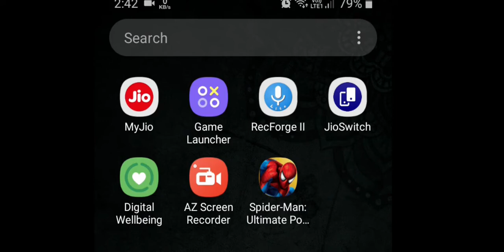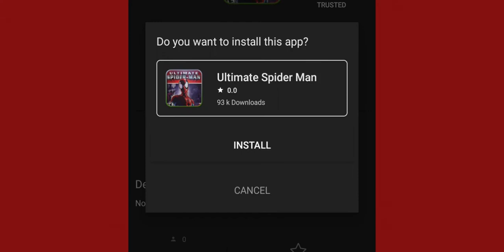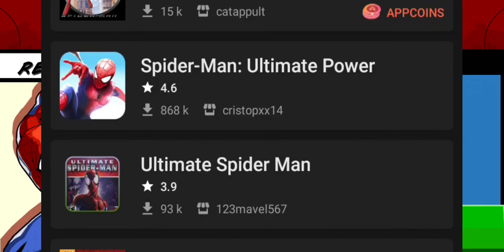how to download spider man ultimate power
HELLO GAMER WEALCAME TO SPIDER MAN ULTIMATE POWER .
Hey there, fellow Spider-Man fans! Are you ready to take your love for the web-slinging hero to the next level? Then you need to check out Spider-Man Ultimate Power! This awesome game lets you swing through the city, fight off villains, and save the day just like your favorite superhero.

But how do you get your hands on this amazing game? It's easy! Just follow these simple steps to download Spider-Man Ultimate Power:

1. Open up your app store on your mobile device.
2. Search for "Spider-Man Ultimate Power" in the search bar.
3. Click on the download button and wait for the game to install.
4. Once it's finished, open up the game and start playing!

It's that simple! So what are you waiting for? Download Spider-Man Ultimate Power today and join the ranks of the greatest superhero of all time!
thank full read Description